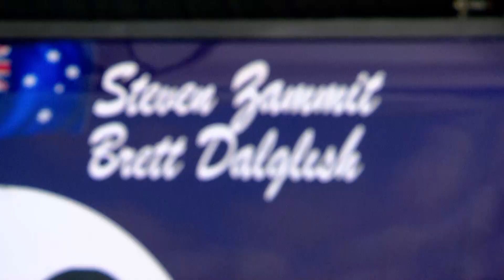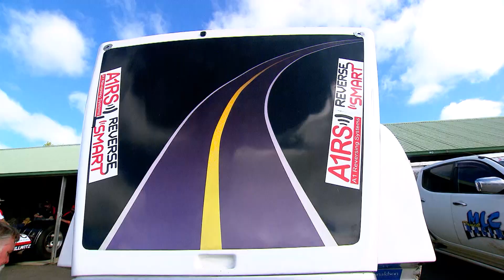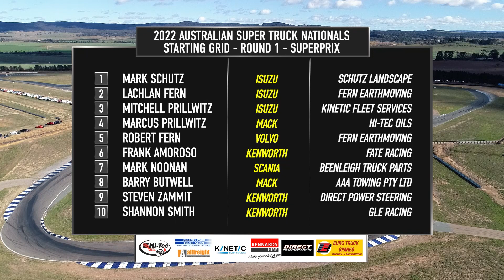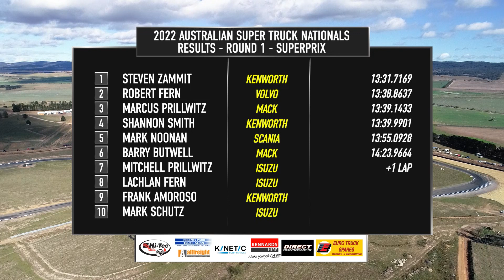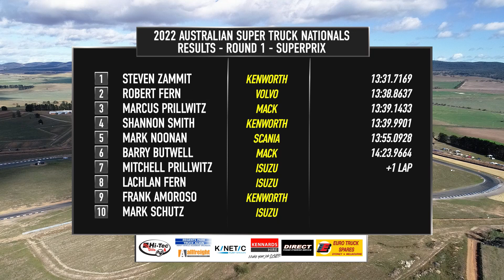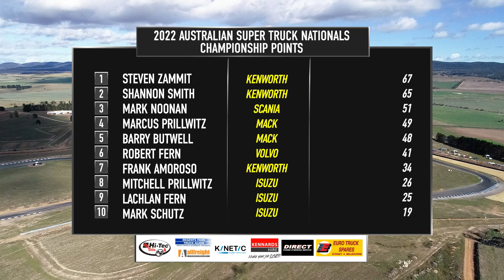Speedweek Ep 1382 May 8, 2022 Part 2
We continue our coverage with round 1 of the 2022 Australian Supertruck National Championship from Wakefield Park Raceway.